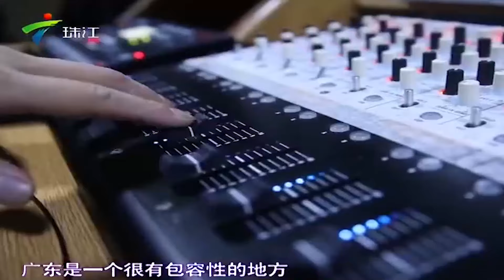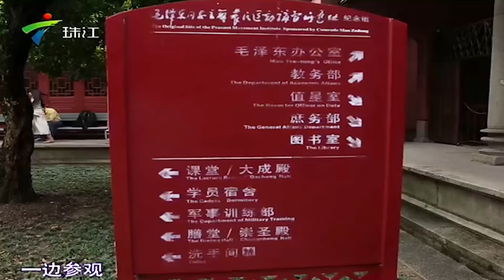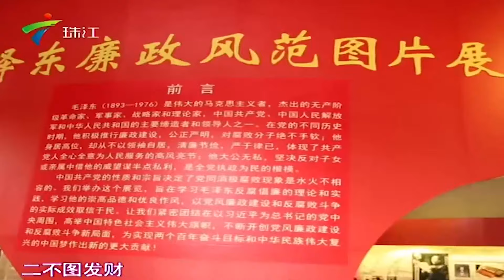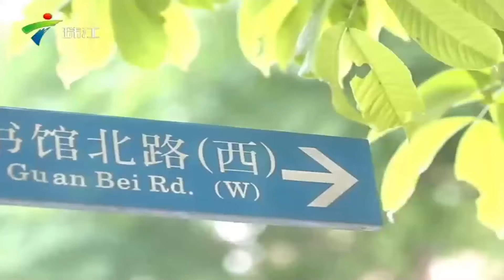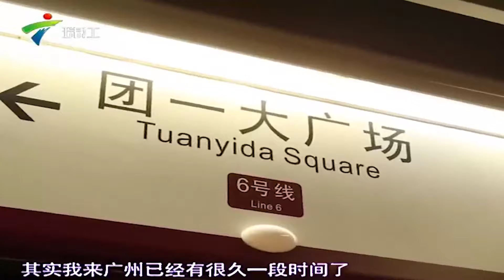“石榴姐”苑琼丹心直口快,爆料卢俊宇叫老婆"衰婆"!富有粤味特色的亲属称谓,你识几多?【粤讲越掂2015】粤语